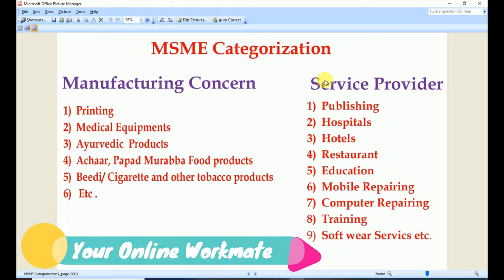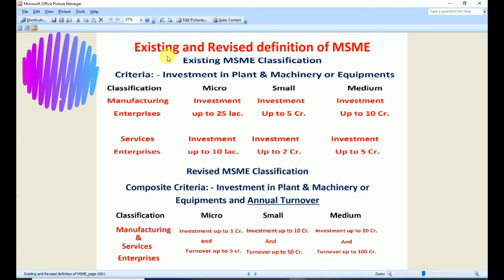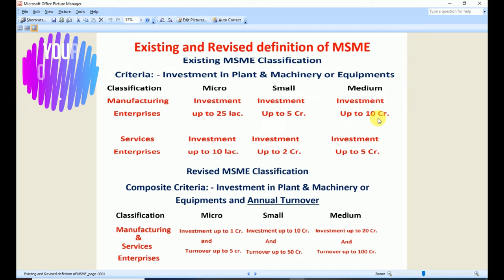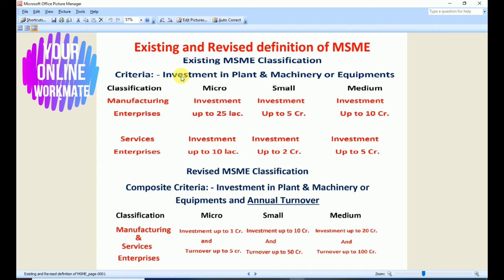Relief and Benefits to MSMEs | What is MSME | How to get UDYOG AADHAR | क्या मिला क्या बदला ?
Today's video I will show you What is Relief and Benefits to MSMEs | What is MSME | How to get UDYOG AADHAR | क्या  मिला क्या बदला ?

other channel @youronlineworkmate

Topic cover:

Relief and Benefits to MSMEs,What is MSME,How to get UDYOG AADHAR,क्या मिला क्या बदला ?,How to get msme registration,MSME,Atmnirbhar bharat abhiyan,MSME Registration process 2020,udhyog,udhog aadhar gov.in,udyog aadhar registration 2020,msme,msme loan for new business,msme meaning,msme registration online,modi scheme 2020